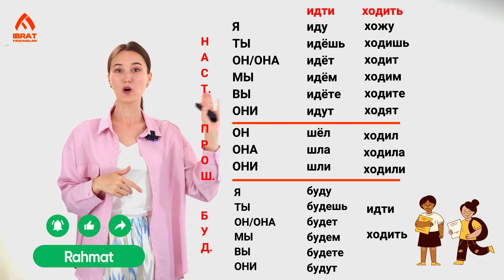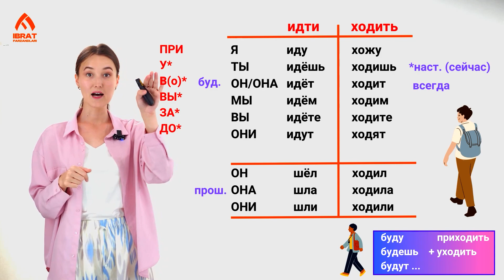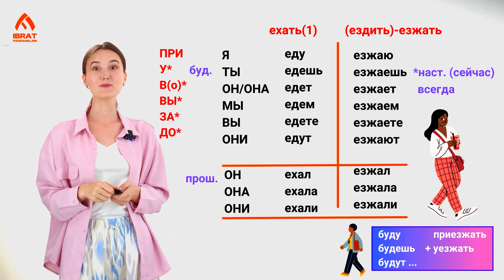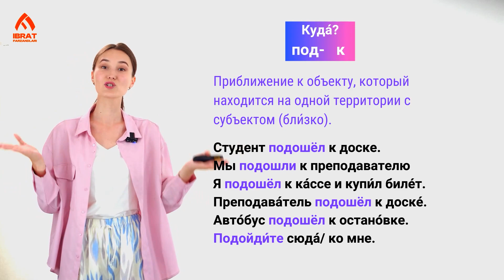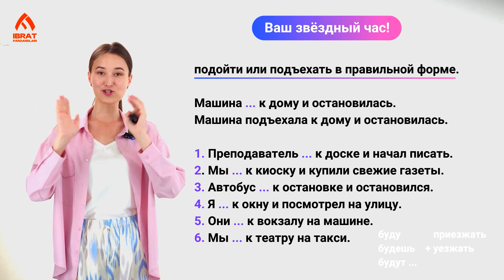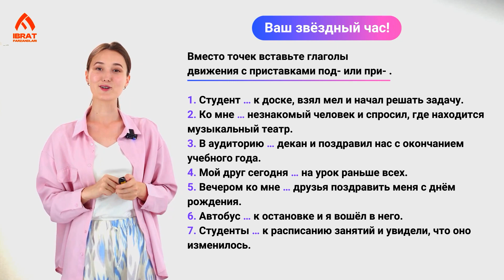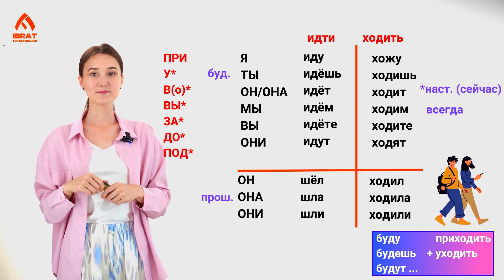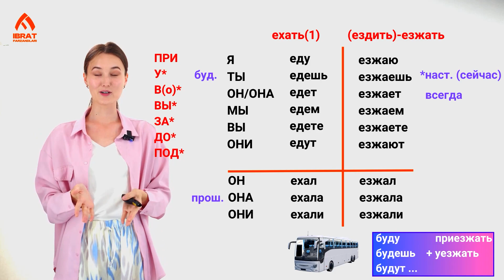Глаголы движения. Подойти-подходить, подъехать-подъезжать. | 78-dars | Rus tilini 0 dan o'rganish